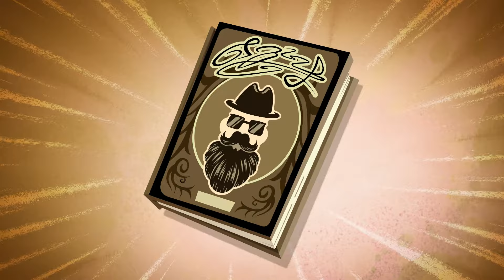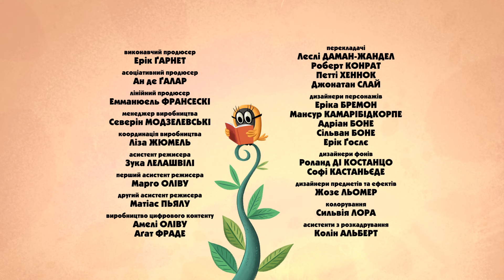Зіп-зіп (97 серія - Зіпстери)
Full HD - 1920х1080.
Французький комічний мультфільм про диких звірів, які переодягнулися у нові костюми і оселилися у міської родини Лівінгстонів.
Країна виготовлення - Франція (GO-N Productions).